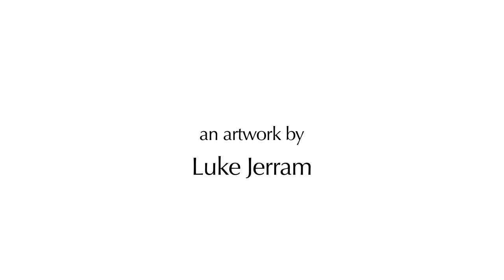Aeolus at Eden Project 2011